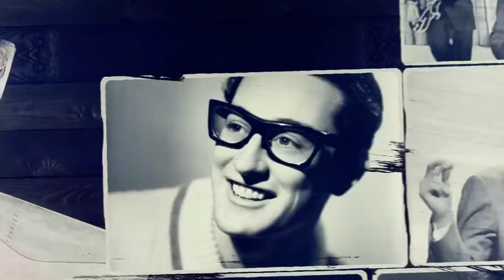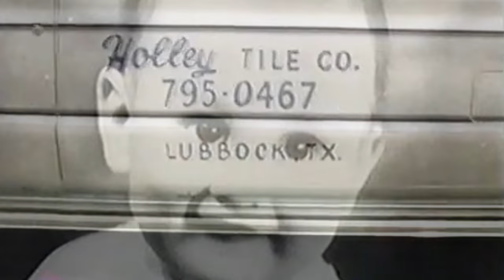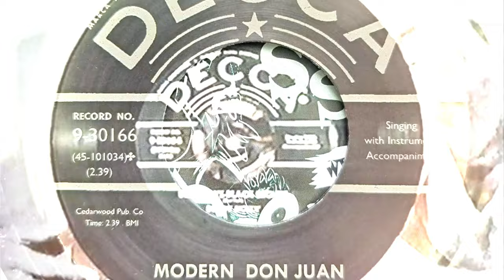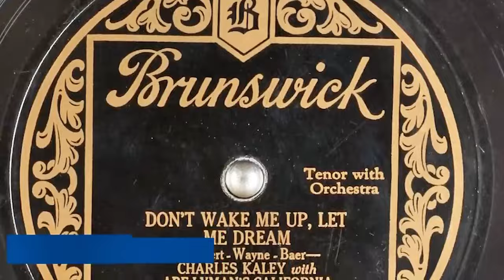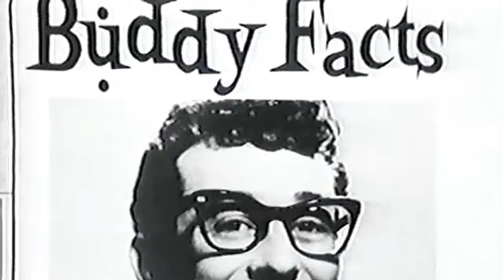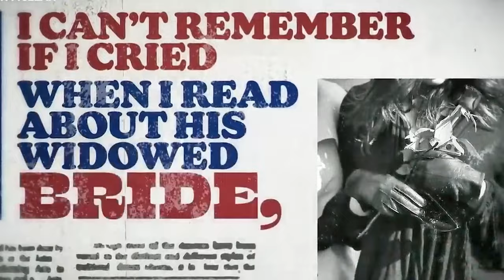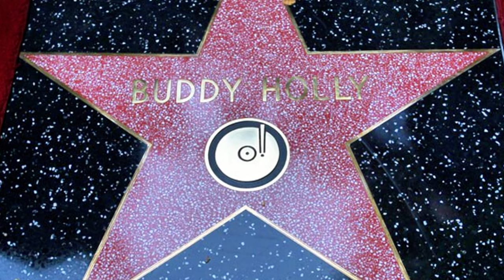The Dark Secrets of Buddy Holly Came Out After His Death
Buddy Holly, His Life, Rise To Fame, And The Dark Secrets That Came Out After His Death. Buddy Holly, known for his iconic Entertainment hits like "That'll Be the Day" and "Peggy Sue," was a rock and roll sensation who left an indelible mark on music history. His tragic demise on February three, nineteen fifty-nine, famously referred to as "The Day the Music Died," shook the world. But what many may not know are the intriguing secrets that emerged after his passing, shedding new light on his remarkable legacy. Stay with us as we uncover these lesser-known aspects of the Buddy Holly story, including the dark secrets of Buddy Holly that came out after his death.